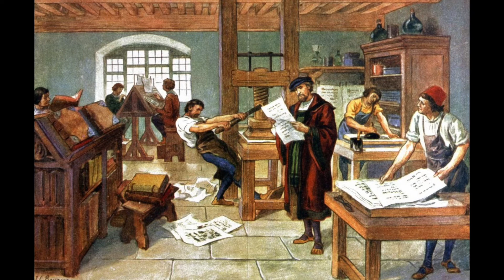La Contrarreforma (EL CONCILIO DE TRENTO)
Para mediados del siglo XVII, la Iglesia Católica Romana había perdido gran parte de su poder e influencia en Europa debido al movimiento de REFORMA PROTESTANTE, ¿Cuál fue su respuesta ante tal situación?
En este vídeo damos respuesta a esta y otras preguntas.
índice
0:32 -Causas del movimiento de CONTRARREFORMA
2:00 -El Concilio de Trento
3:03 -Desacuerdos con la Reforma Protestante
4:19 -La Guerra de los 30 años

También te invito a que leas mi novela (para mayores de 12 años):
"Del fuego del Ganso al canto del Cisne".